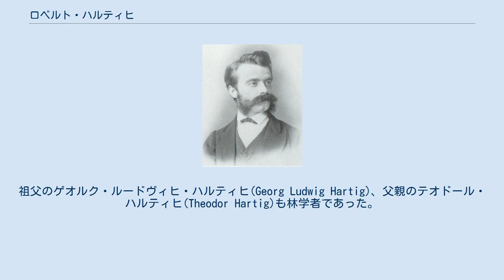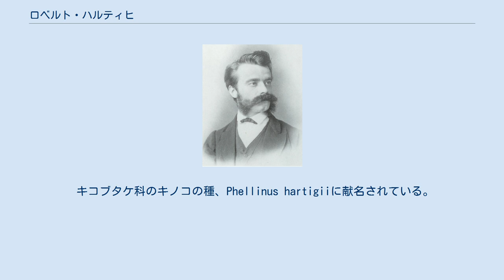ロベルト・ハルティヒ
ロベルト・ハルティヒ ロベルト・ハルティヒ（Heinrich Julius Adolph Robert Hartig、1839年5月30日 - 1901年10月9日）はドイツの林学者、植物病理学者、菌類学者である。
 ニーダーザクセン州のブラウンシュヴァイクに生まれた。
祖父のゲオルク・ルードヴィヒ・ハルティヒ(Georg Ludwig Hartig)、父親のテオドール・ハルティヒ(Theodor Hartig)も林学者であった。
1863年からベルリンで林業を学んで、1866年まで森林官として働いた後、マーブルク大学に入学し、1867年にエーベルスヴァルデ林業アカデミーに移った。
1869年から林業アカデミーで、森林植物学を教え、1871年から植物病理学研究所を運営した。
 1878年からミュンヘン大学で森林植物学の教授となった。
 モーリッツ・ヴィルコムとともに、林業分野での植物病理学の基礎を築いた。
1878年頃、ドイツで経済的価値の高いブナの病疫を研究結果を発表した。
1883年には松の病疫の原因菌Herpotrichia parasiticaを発見し、1884年に乾腐病の病原菌Serpula lacrymansを発見した。
菌類学の分野でも働き、植物の外菌根の構造に関する用語、ハルティヒネット（Hartig net）は、ロベルト・ハルティヒの名に因んでいる。
 キコブタケ科のキノコの種、Phellinus hartigiiに献名されている。
 R.Hartigは、植物の学名で命名者を示す場合にロベルト・ハルティヒを示すのに使われる。